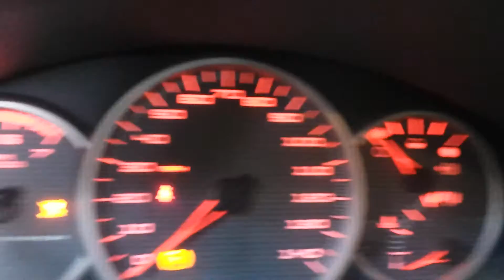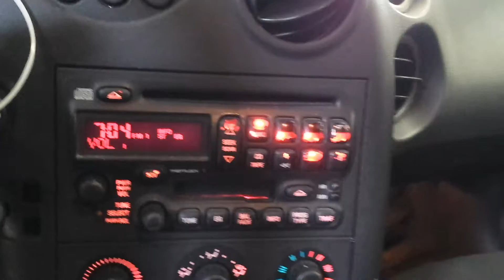16CX111 2004 PONTIAC GRAND PRIX GT,3.8,A.T.,FWD,156631 MILES,MORRISON'S AUTO SALVAGE YARD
16CX111 2004 PONTIAC GRAND PRIX GT,3.8,A.T.,FWD,156631 MILES,MORRISON'S AUTO SALVAGE YARD